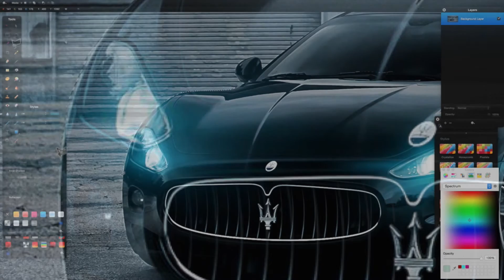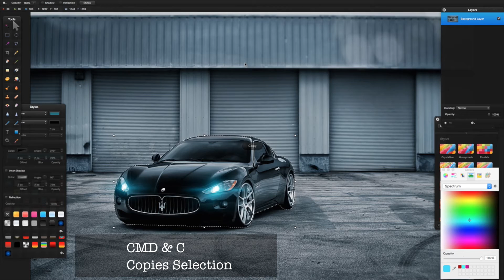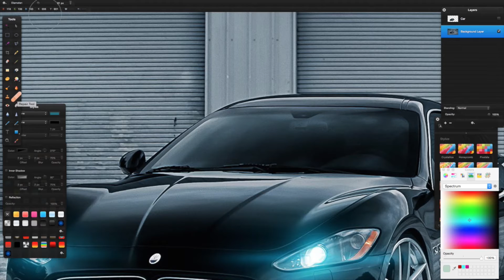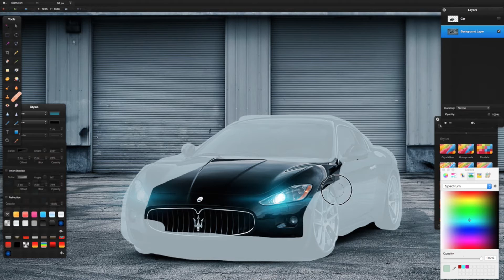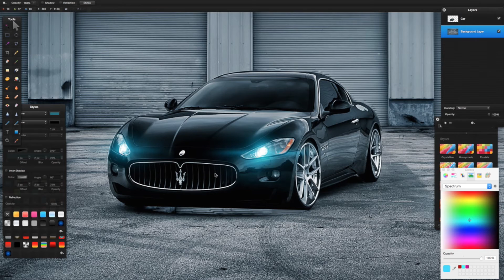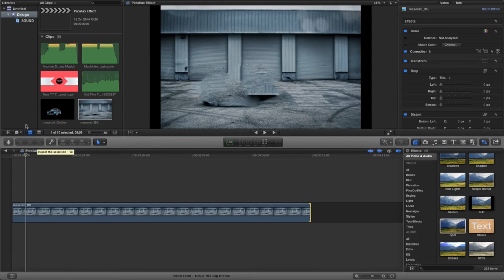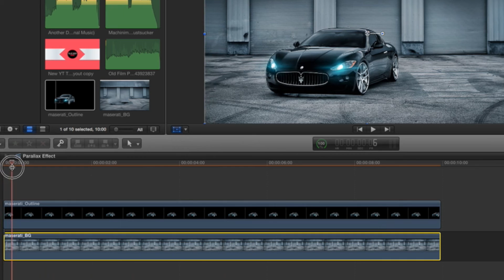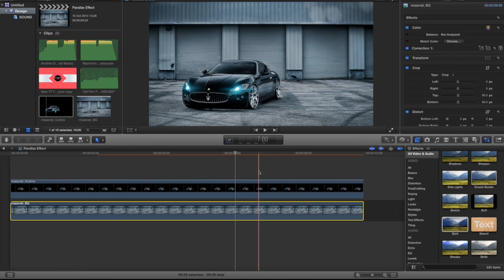Parallax Effect Tutorial 3D Image.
Tutorial on how to Create a Parallax Effect in Pixelmator and FCPX.

This video will show you how to:
* Create a Parallax Effect
* Create a Slow motion effect
* How to use Pixelmator
* How to use FCPX

**Pixelmator is a graphic editor developed for Mac OS X, by Pixelmator Team Ltd built upon a combination of open source and Mac OS X technologies. Pixelmator features selection, painting, retouching, navigation, and color correction tools; as well as layers-based image editing, GPU-powered image processing, color management, automation, and a transparent head-up display user interface for work with images. Pixelmator uses Core Image and OpenGL technologies that use the Mac's video card for image processing.**

Developer(s)  Pixelmator Team Ltd.
Stable release  Version 2.1 / August 9, 2012; 2 months ago
Development status  Active
Operating system  Mac OS X
Type  Raster graphics editor
License  Proprietary